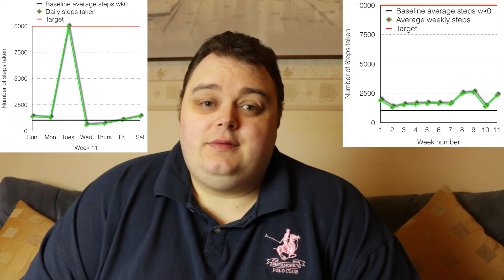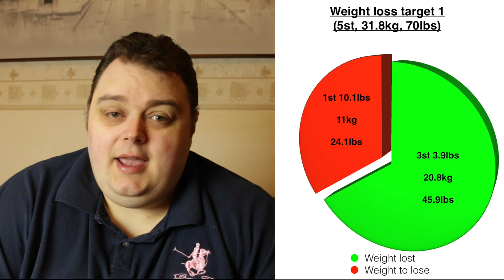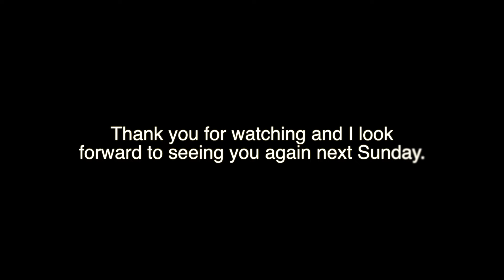My weight loss journey (Week 12)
This video is about me completing my twelfth week of my weight loss journey. We will also see if I've lost any more weight when I complete another weekly weigh in. You'll see how I'm getting on with reaching my first weight loss target.